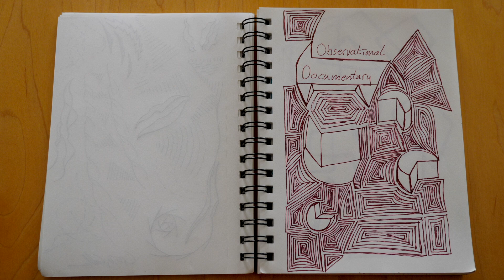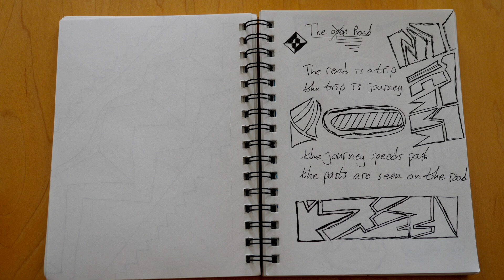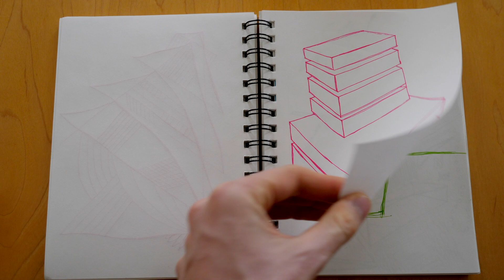DOODLES // Bubble Expansion 13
What I really do during class.

I really enjoy doodling and drawing. Here are the results from the semester so far.

Filmed on the Panasonic GH5.

Created by Craig Calhoun.